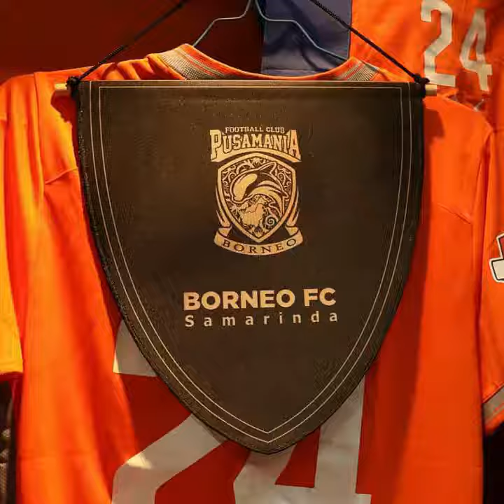Borneo Football Club, Klub Sepakbola Profesional asal Kota Samarinda, Kalimantan Timur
TRIBUN-VIDEO.COM - Borneo Football Club merupakan klub sepak bola profesional asal Kota Samarinda, Kalimantan Timur.

Klub ini dimiliki Nabil Husein Said Amin dan berdiri pada 7 Maret 2014.

Klub berjuluk Pesut Etam ini bermarkas di Stadion Segiri, Samarinda.

Stadion Segiri

Kompleks Stadion Segiri dibangun bersamaan dengan Balai Kota Samarinda yaitu pada tahun 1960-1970.

Stadion milik Pemerintah Kota Samarinda ini pernah direnovasi pada tahun 2005 sebagai persiapan pelaksanaan PON XVII/2008.

Sebelum menjadi markas Borneo FC, satdion ini pernah menjadi kandang bagi klub Putra Samarinda di tahun 1990-an dan Persisam Putra di tahun 2000-an.

Stadion yang berlokasi di pusat Kota Samarinda ini memiliki daya tampung 13 ribu penonton.

Tribun utara, selatan dan timur berada dalam satu bangunan.

Sementara tribun barat merupakan tribun tertutup atau tribun VIP yang memiliki kapasitas 7.600 tempat duduk.

Suporter

Borneo FC memiliki suporter setia berjuluk Pusamania dengan warna kebanggaan oranye.

Pusamania memiliki hubungan yang kurang harmonis dengan suporter tetangga yaitu Balistik.

Namun mereka sangat bersahabat dengan Barito Mania, The Jak Mania, dan Aremania.

Karier

Kiprah Borneo FC di Liga Indonesia dimulai tahun 2014.

Kala itu, Borneo FC sukses menjadi juara saat berkompetisi di divisi utama.

Borneo FC berhasil mengalahkan Persiwa Wamena di babak final dengan hasil 2-1.

Di tahun 2015, Borneo FC mengawali kiprah dengan berkompetisi di level tertinggi sepak bola Indonesia yaitu Indonesia Super League 2015 atau QNB League.

Di tahun yang sama, Borneo FC juga mengikuti Piala Presiden namun terhenti di babak 8 besar.

Masih di tahun 2015, klub berjuluk Pesut Etam ini mengikuti Piala Jenderal Sudirman dan menembus babak semifinal.

Di 2016, Borneo FC menjadi juara Piala Gubernur kaltim setelah mengalahkan Madura United lewat perpanjangan waktu dengan skor 1-0.

Di tahun yang sama, Borneo FC juga mengikuti turnamen Piala Bhayangkara Bandung namun gagal lolos dari fase grup.

Klub ini juga mengikuti Indonesia Soccer Championship (ISC) atau yang lebih dikenal dengan Torabika Soccer Championship dan berada di peringkat ke-9.

Hasil membanggakan ditoreh Borneo FC di awal tahun 2017.

Tepatnya saat berkiprah di ajang pra musim Piala Presiden.

Kala itu, Borneo FC berhasil menembus final namun kalah 5-1 dari Arema FC.

Di tahun yang sama, Pesut Etam mengikuti Liga 1 dan finish di peringkat ke-8.

Di tahun 2018, Borneo FC gagal mempertahankan juara bertahan Piala Gubernur Kaltim.

Klub ini hanya mampu menembus babak semifinal.

Saat ini, Borneo FC menduduki posisi ke-6 dalam klasemen sementara Liga 1 2019.

Borneo FC berada di bawah Tira Persikabo, Bali United FC, Madura United, Arema FC dan Bhayangkara FC.